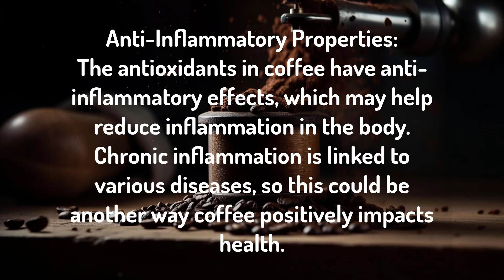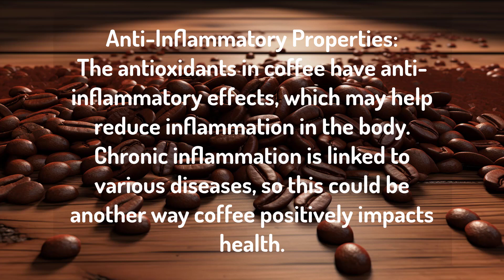Some potential benefits of coffee: part 5 Bowel Regularity Well-Being Pleasure CoffeeBliss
Description:
In the quiet moments of early morning, when the world is still draped in a soft, velvety darkness, there's a magical elixir that beckons us from the kitchen counter—the aromatic symphony that is coffee. It's more than just a beverage; it's a ritual, a companion that greets us warmly, urging us to face the day with renewed vigor.

The journey begins with the unmistakable sound of coffee beans dancing in the grinder, a prelude to the sensory extravaganza that awaits. As the first drops of hot water kiss the finely ground beans, an enchanting aroma unfurls, filling the air with promises of warmth and comfort.

A well-brewed cup of coffee is a masterpiece, a blend of science and art. The rich, velvety crema crowning an espresso, or the comforting swirl of steamed milk in a latte, each sip is a symphony of flavors—a harmonious dance of bitterness and sweetness, a delicate balance only achieved through the alchemy of water, heat, and time.

Coffee is not merely a beverage; it's a silent storyteller. It has witnessed endless conversations, shared laughter, and quiet contemplation. In the comforting embrace of a coffee cup, friendships are forged, ideas are born, and dreams take flight.

Beyond its ability to jolt us awake, coffee is an invitation to pause and savor the present moment. It's the morning sun in a cup, a source of inspiration that fuels creativity and productivity. As we cradle the warm porcelain, we are reminded to appreciate the simple pleasures that make life rich and beautiful.

So, here's to coffee—the elixir that transforms the ordinary into the extraordinary, the potion that turns sleepy mornings into vibrant canvases waiting to be painted with the brushstrokes of a new day. May every sip be a celebration of life's caffeinated symphony, awakening our senses and infusing our days with the magic of the bean.

Cheers to the enchanting journey that begins with a cup of coffee—a journey where each drop is a step into the boundless possibilities of a day yet to unfold.
Moreover, the coffee shop is a haven—a space where conversations flow like the espresso from the machine. It's a place where ideas percolate, friendships flourish, and the world outside fades into the background. The clinking of cups, the hum of grinders, the aroma of freshly ground beans—it's a symphony of shared moments and solitary reflections.
number 1
Improved Physical Performance:
Caffeine stimulates the nervous system, leading to the release of adrenaline. This can enhance physical performance by increasing the breakdown of body fat and releasing it into the bloodstream as a source of energy.

number 2
Reduced Risk of Stroke:
Some studies suggest that moderate coffee consumption may be associated with a lower risk of stroke. The antioxidants in coffee may play a role in improving blood vessel function and reducing inflammation.

number 3
Anti-Inflammatory Properties:
The antioxidants in coffee have anti-inflammatory effects, which may help reduce inflammation in the body. Chronic inflammation is linked to various diseases, so this could be another way coffee positively impacts health.
Coffee
Caffeine
Antioxidants
Mental Alertness
Physical Performance
Health Benefits
Disease Prevention
Liver Health
Metabolism
Diabetes
Mood Enhancement
Social Interaction
Heart Health
Longevity
Nutrients
Physical Endurance
Stroke
Anti-Inflammatory
Cognitive Function
Gout
Social Well-Being
Memory
Cancer Prevention
Athletic Performance
Digestive HealthSocial Rituals
Ritualistic Consumption
Positive Habits
Cultural Significance
Coffee Enthusiast
Coffee Breaks
Coffeehouses
Tasting Experience
Aroma Therapy
Brewing Techniques
Sustainable Coffee
Fair Trade
Single-Origin Beans
Coffee Art
Barista Skills
Coffee and Creativity
Expresso
Cold Brew
Coffee Addiction
Coffee and Meditation
Coffee Rituals Around the World
Coffee Innovations
Coffee and Technology
Coffee Substitutes
Coffee and Mental Focus
Coffee and Social Networking
Coffee and Productivity
Coffee and Cultural Influences
Coffee and Global Trade
Coffee Trends